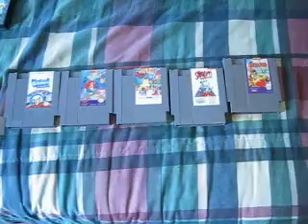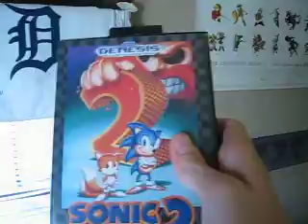Recent Pickups 9/30/10 NEW SYSTEM EDITION 5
Well it was free, so why the hell not. Genesis is better than I expected anyways. plus it's super sexy looking.